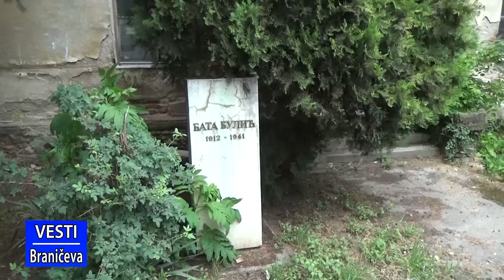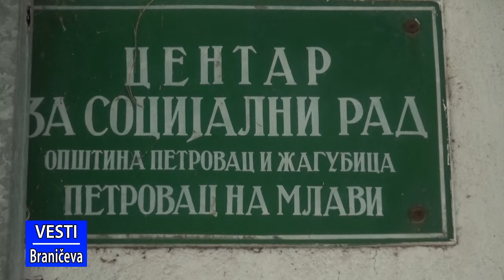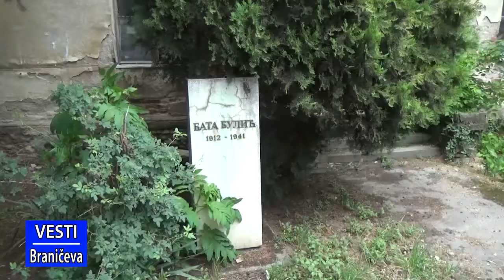Vesti 16.05.2018. (RTV Braničevo)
U vestima pogledajte sledeće priloge:
- Predsednik opštine održao konferenciju za medije
- U Petrovcu sreda je pijačan dan